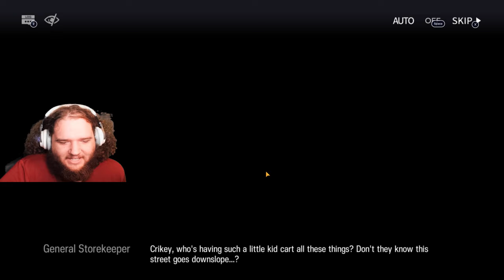Lets Play Mobile Arknights: To The Grinning Valley (Part 1)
In this episode of Arknights I Read through the first 2 mini stories from the event "To The Grinning Valley"! It is very wholesome and intense so far and I'm excited to see how it goes! I love all the characters introduced so far, Tell me your Favorites from the event and story as well!